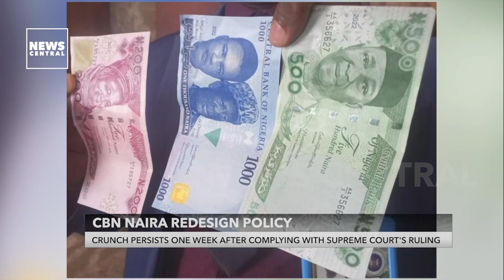Cash Constraints Persists in Nigeria After CBN's Compliance with Supreme Court's Ruiling | 22-03-23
Host: Keminni Amanor
News Central's Perpetua Fasanmi-Peter